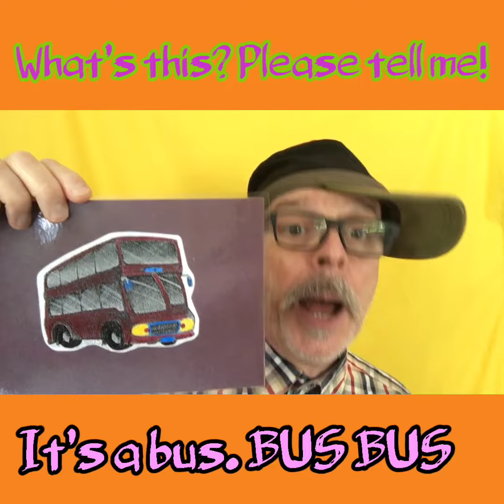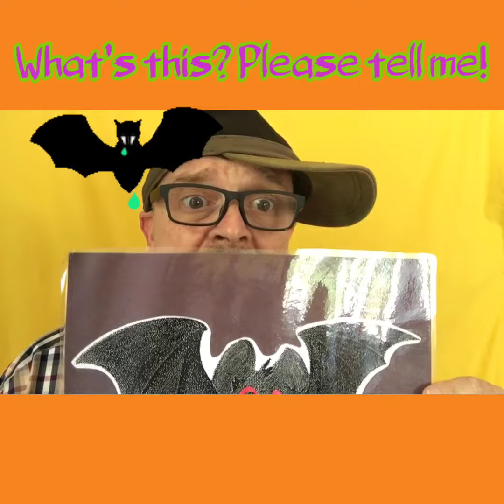What’s this? ‘Bb’